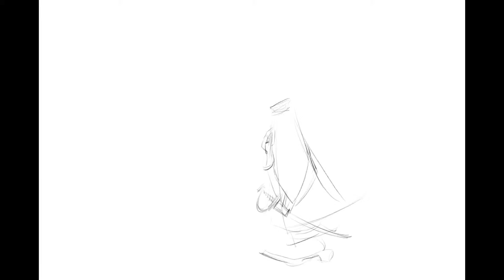Baroque Guard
Quicky made with Procreate.